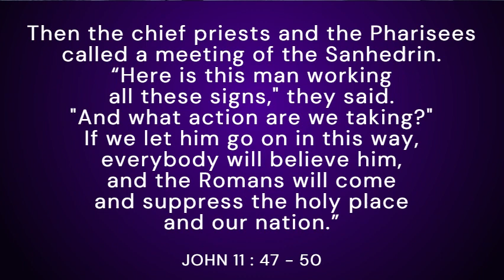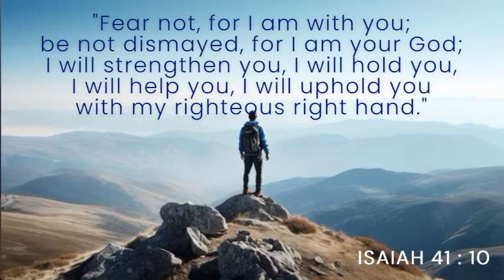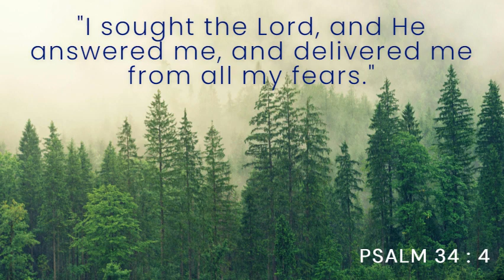PATHWAYS OF HOPE: "B.T.S."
Saturday of the Fifth  Week of Lent
Memorial of Saint Turibius of Mogrovejo, Bishop of Lima

Many of the Jews who had come to Mary
and seen what Jesus had done began to believe in him.
But some of them went to the Pharisees
and told them what Jesus had done.
So the chief priests and the Pharisees
convened the Sanhedrin and said,
“What are we going to do?
This man is performing many signs.
If we leave him alone, all will believe in him,
and the Romans will come
and take away both our land and our nation.”
But one of them, Caiaphas,
who was high priest that year, said to them,
“You know nothing,
nor do you consider that it is better for you
that one man should die instead of the people,
so that the whole nation may not perish.”
He did not say this on his own,
but since he was high priest for that year,
he prophesied that Jesus was going to die for the nation,
and not only for the nation,
but also to gather into one the dispersed children of God.
So from that day on they planned to kill him.
So Jesus no longer walked about in public among the Jews,
but he left for the region near the desert,
to a town called Ephraim,
and there he remained with his disciples.
Now the Passover of the Jews was near,
and many went up from the country to Jerusalem
before Passover to purify themselves.
They looked for Jesus and said to one another
as they were in the temple area, “What do you think?
That he will not come to the feast?”

Video by Nino Christian Pedraza :  Chemist - Senior Supervisor - Energy Development Corporation.  Action Group Leader and Member - Servants of the Living God, Ormoc